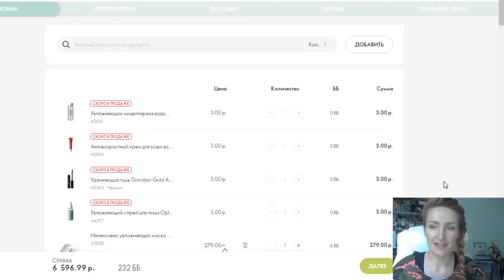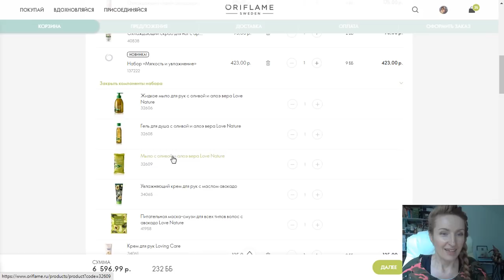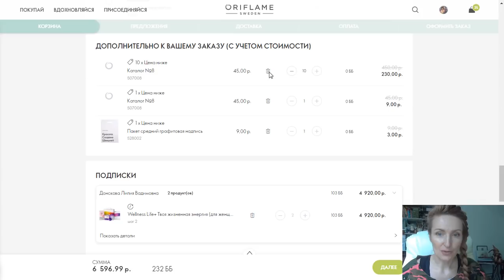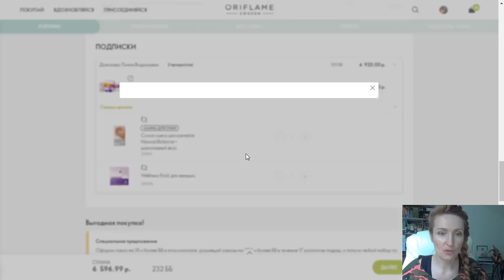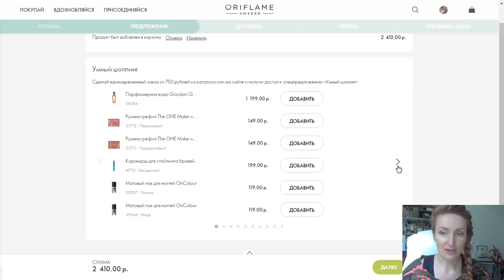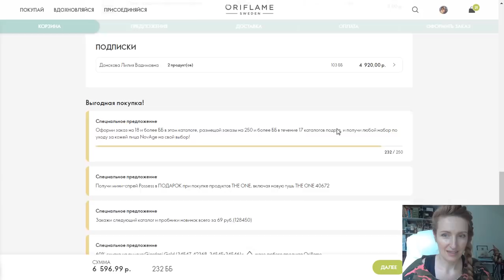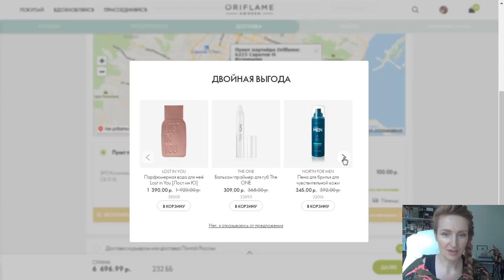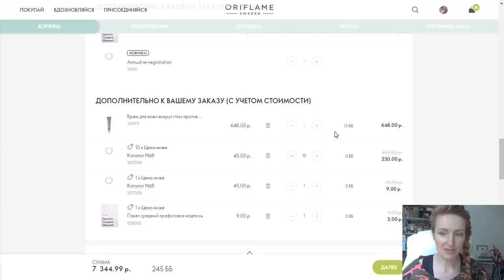250 ББ! ОФОРМЛЯЮ ЗАКАЗ По Каталогу Oriflame №7 2021